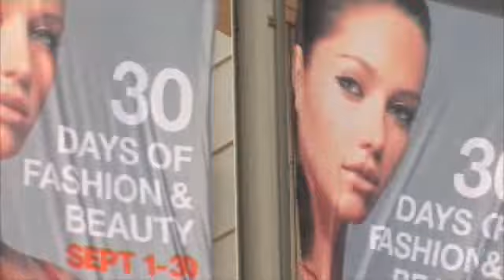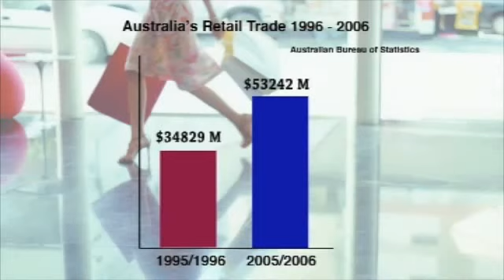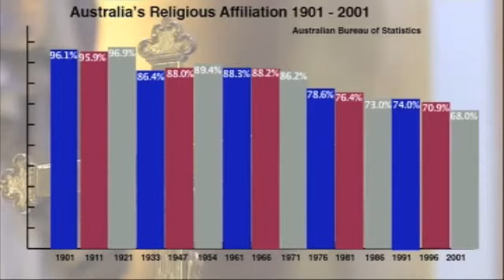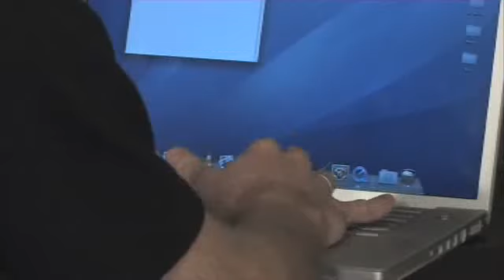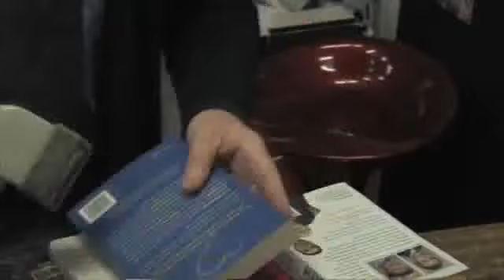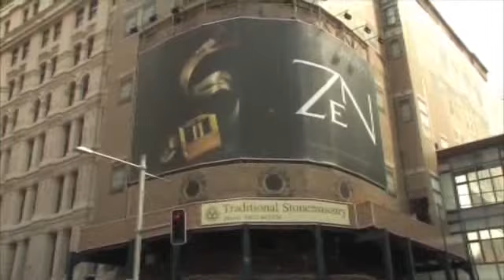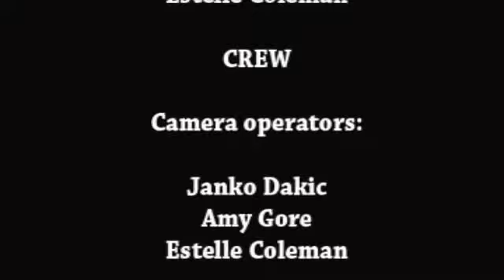YOUTUBE HQ Buying Happiness is consumerism the new religion flv